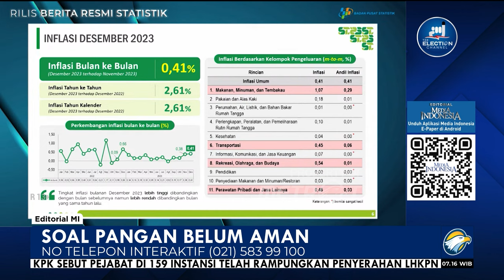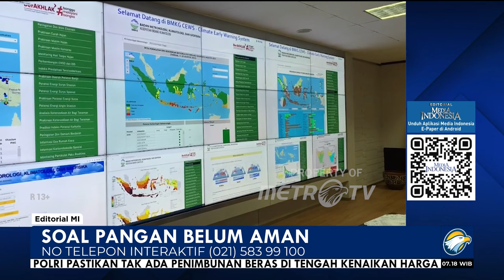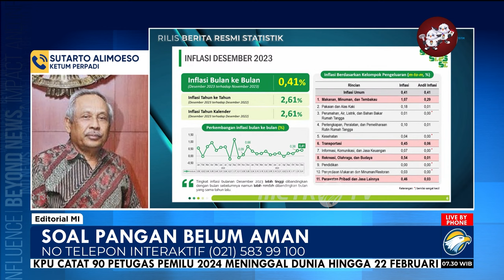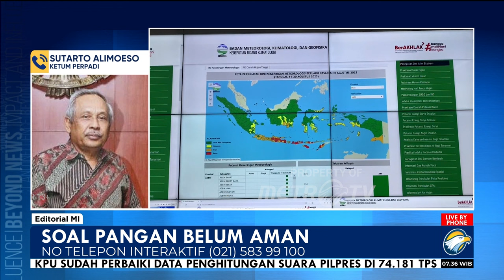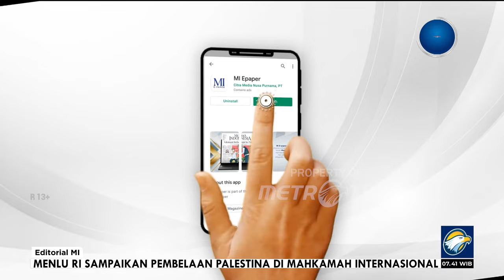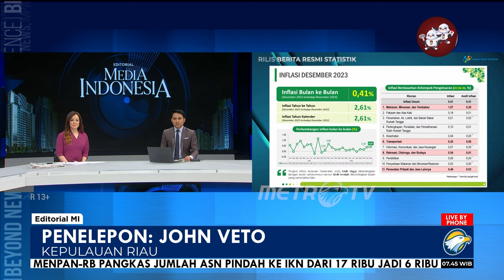Bedah Editorial MI - Soal Pangan Belum Aman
BELUM usai sesak napas karena harga beras, kepala masyarakat awam kembali harus cenut-cenut. Di saat beras mulai menunjukkan penurunan di pasar, harga kebutuhan lain justru meroket.

Kini, harga cabai, telur ayam, daging sapi, dan bawang juga cenderung meningkat. Harga bahan pangan di kala bulan puasa yang sudah tinggal kurang dari satu bulan lagi masih juga tidak terkendali.

Naiknya harga-harga bahan pangan dalam beberapa waktu terakhir telah mengerek tingkat inflasi bergejolak volatile. Merujuk data Badan Pusat Statistik (BPS), tingkat inflasi bergejolak berada di angka 7,22% secara tahunan (yoy) pada Januari 2024. Tingkat inflasi tersebut meningkat dari posisi Desember 2023 yang tercatat 6,73% (yoy).
Dari hasil survei BPS, komoditas yang dominan memberikan andil terhadap inflasi bergejolak ialah beras, bawang putih, tomat, cabai merah, dan daging ayam ras.

Akan tetapi, bagi Menteri Keuangan Sri Mulyani Indrawati, tingkat inflasi Indonesia masih relatif aman, bahkan cenderung lebih rendah, jika dibandingkan dengan negara-negara maju lainnya.

Kalau pemerintah melihat tingkat inflasi masih relatif aman, tentu berbeda dengan kondisi di akar rumput. Pengusaha mumet, sedangkan masyarakat waswas karena kenaikan harga. Warga tidak merasa masih relatif aman di kondisi seperti saat ini.

Masyarakat sudah mulai menurunkan pola serta kualitas hidup. Dari beras premium menjadi medium. Lauk pauk juga dikurangi. Semua hanya agar bisa bertahan hidup.

Sayangnya, respons pemerintah amat klasik. Jawaban pemerintah hanya bisa mengandalkan pada rumusan jumlah pasokan dan permintaan. Pasokan berkurang, tapi permintaan tetap.
Dan pasokan berkurang disebabkan masalah alam, yakni musim kering ekstrem atau El Nino berkepanjangan yang berujung pada panen yang terlambat.

Padahal, Badan Meteorologi, Klimatologi, dan Geofisika (BMKG) dan Organisasi Meteorologi Dunia (World Meteorological Organization/WMO) telah mewanti-wanti potensi El Nino dari jauh-jauh hari.
Logika sederhananya, ketika sudah ada peringatan musim kering berkepanjangan tentu akan berpengaruh kepada musim panen dan tanam.

Dan, pemerintah sudah sepatutnya mempersiapkan langkah antisipasi untuk menghadapi El Nino. Beragam upaya antisipasi di dalam negeri diharapkan mampu meminimkan kekurangan pasokan pangan akibat perubahan iklim.

Akan tetapi, fakta yang terjadi tidak demikian. Rakyat menjadi korban kenaikan harga pangan. Sehingga muncul krisis pasokan. Dan untuk mengatasinya, pemerintah lagi-lagi melahirkan solusi yang klise, yakni impor.

Laporan BPS pada Desember 2023 mencatat produksi beras diperkirakan sekitar 30,90 juta ton. Capaian itu menurun 645.090 ton atau 2,05% jika dibandingkan dengan produksi beras pada 2022 yang sebesar 31,54 juta ton.

Anehnya, impor beras pada 2023 mencapai 3,06 juta ton atau naik lebih dari 600% jika dibandingkan dengan tahun sebelumnya. Yang lebih aneh, impor gila-gilaan beras sepanjang 2023 ternyata tidak mampu menurunkan harga dan meningkatkan suplai beras bagi masyarakat.

Apa yang terjadi ialah gambaran nyata bahwa pemerintah gagal memitigasi stabilitas harga. Sesuatu yang sudah diketahui, diberikan peringatan, sejak jauh hari, ternyata meleset diantisipasi. Sampai kapan kemelesetan seperti ini harus terjadi?